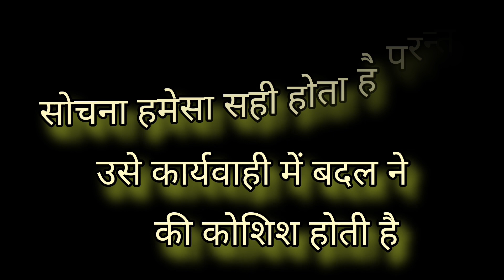अपनी सोच को मत समझना 🤔